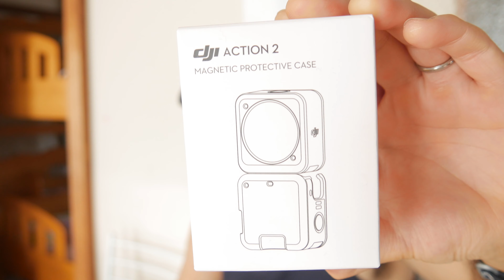Dji action 2 📹🎞 Compramos á Camera 📽😃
❤️ Instagram Da Mamãe Kamila @kamilasuzuki
❤️ Instagram Do Papai Tiago @suzukitiago

🍀Facebook Mamãe Kamila Suzuki Kamila
🍀Facebook Papai Tiago Tiago Suzuki

SENHOR MEU DEUS E MEU PAI NOS LIVRA DE TODO O MAL AMÉM 🙏🏻❤️